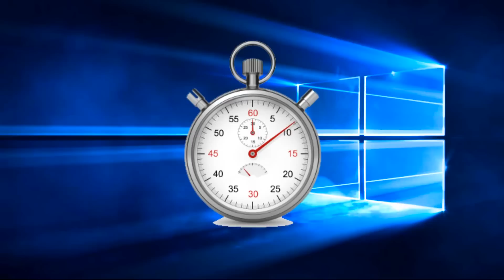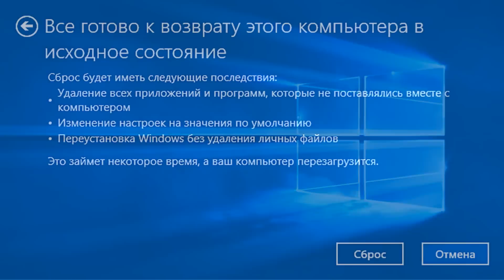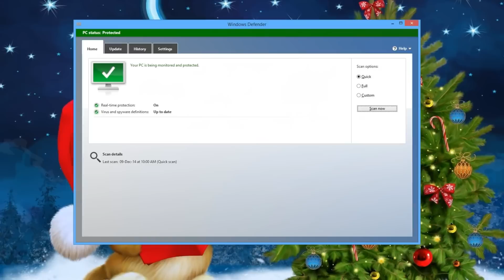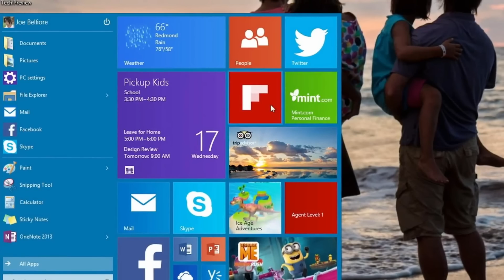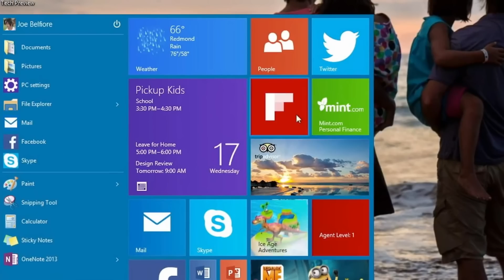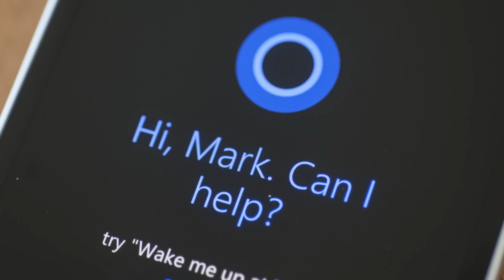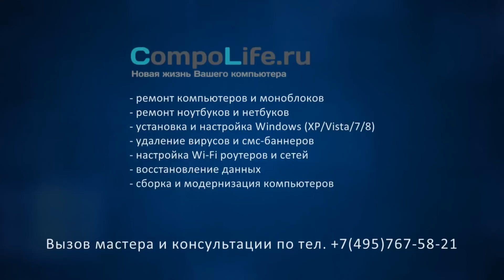10 фактов, почему Windows 10 лучше, чем Windows 7. Какую виндовс выбрать?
10 фактов: почему Windows 10 лучше, чем Windows 7. Сравнение двух операционных систем. Видео для тех, кто всё еще сомневается, стоит ли переходить на десятку, или просто не знает, какую виндовс выбрать.